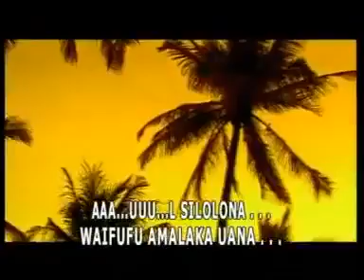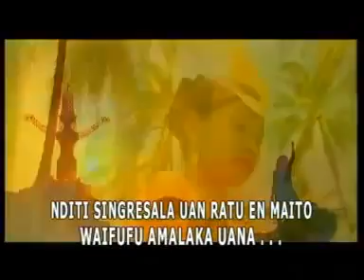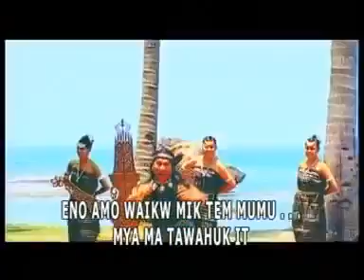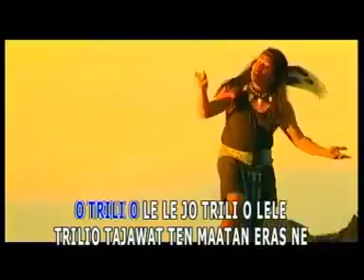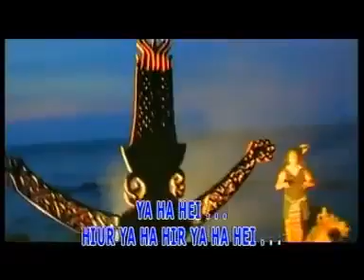Silolona- Amo Ronny Fordatkossu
Lagu Silolona Ciptaan Amo Ronny Malinan Fordatkosu

Lagu ini adalah Doa untuk keselamatan Orang Tanimbar dan Alam semesta. berisikan Pesan moril bahwa janganlah kita sia-siakan Bahasa Daerah kita yg Tuhan rahmati buat kita Mari lestarikan BAHASA Daerah kita yg Indah ini pada Anak-anak dan cucu-cucu kita di masa mendatang.

Video ini sudah mendapatkan Ijin dari pencipta untuk ditampilkan di Youtube Kami.
Hulasokwe hyarak mamak ity myumu